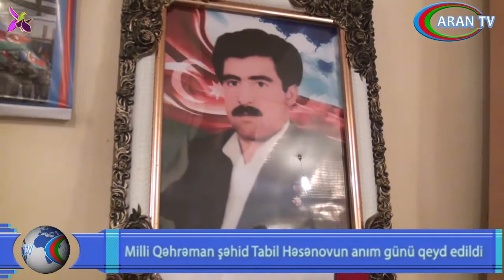Milli Qəhrəman şəhid Tabil Həsənovun anım günü qeyd edildi